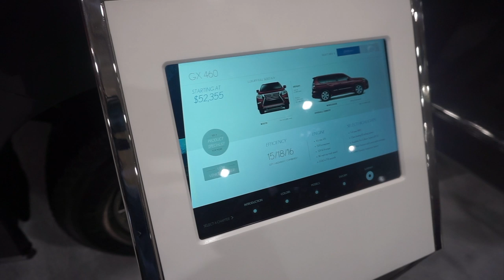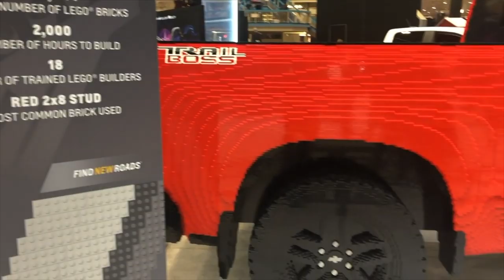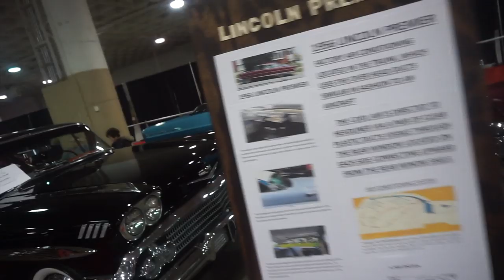THE BRADLEY'S TAKE THE CLEVELAND AUTO SHOW //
**Our Amazon Lists:

**Equipment We Use:

family vlogger | black family vloggers | marriage |  black family vlogs auto show | cleveland auto show